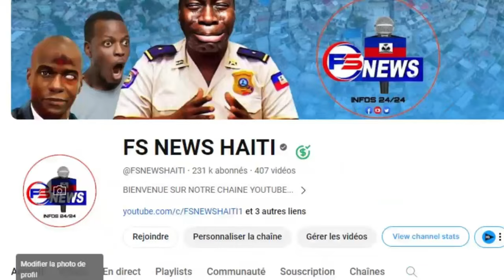8 Sept Video Dife Pran sou Chèf gang/Lanmò 100 jou fè dega/Lapolis arete Mèt bato MechansT te ye a